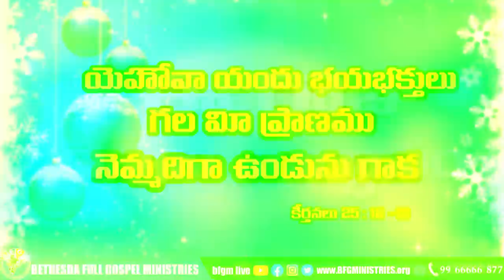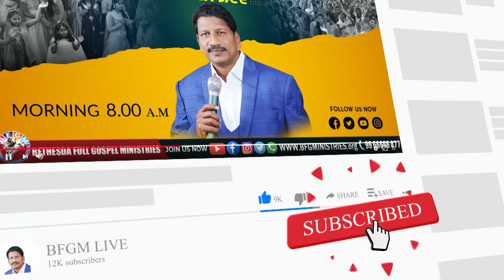Today's promise 06.12.2021 | BFGM LIVE